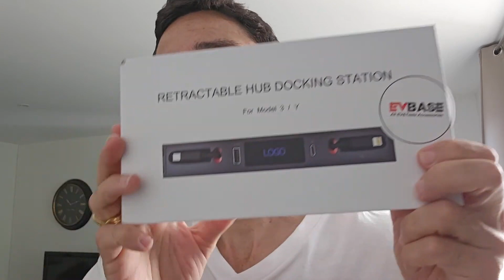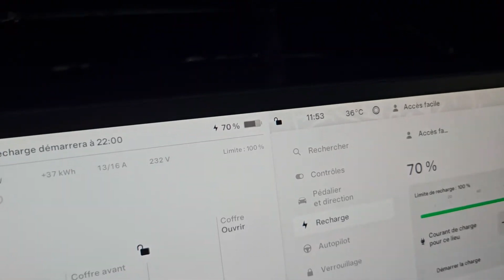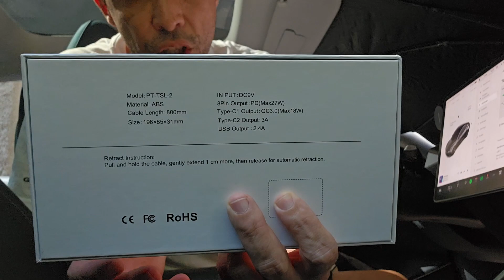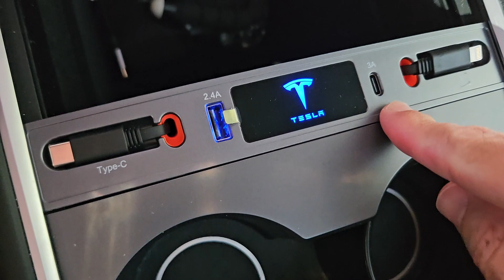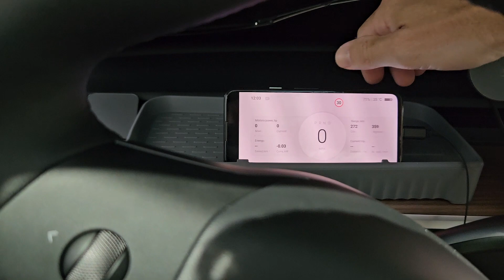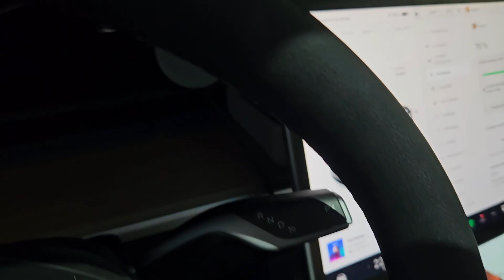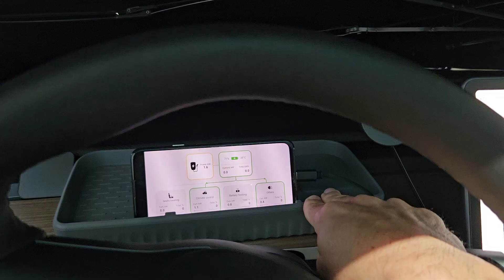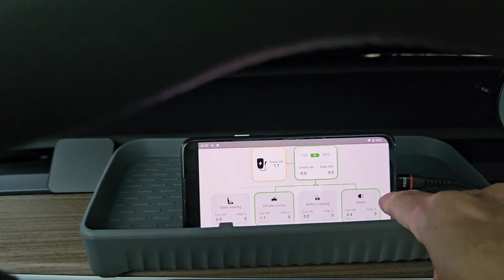TESLA et CANICULE - LES BONS REFLEXES EVBASE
J'ai trouvé le truc pour protéger TA TESLA de la canicule. Et en plus, c'est super pratique. Sans compter ce rangement MALIN. Je te montre tout ça dans la vidéo.

TESLAVENTURE

Pour rappel, c'est ma 4eme Tesla J'ai eu une SR+ MIC 2021 (rouge), puis Licorne (60 kWh) avec moteur de la performance (bleue, décembre 2021). Puis une propulsion 2022 (noire, juin 2022). Et en ce moment une propulsion (grise, janvier 2023).

Le lien pour m'aider dans mon Road Trip, devenir mon filleul, recevoir des KM de charge gratuits et autres goodies:

0:00 3 SOLUTIONS
1:04 SOLUTION CANICULE
3:09 SOLUTION CHARGE
5:40 SOLUTION RANGEMENT
8:46 QUALITE